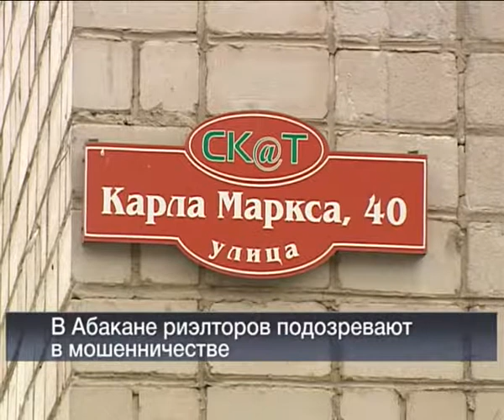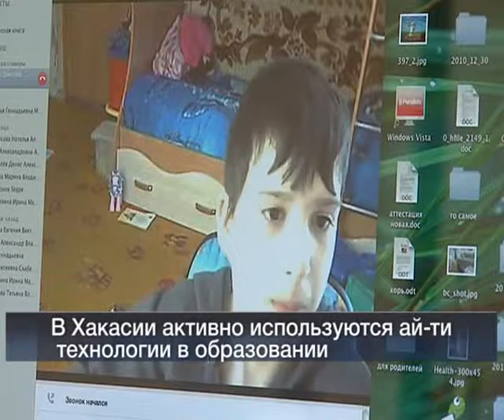Вести 24 Хакасия 05_04_13